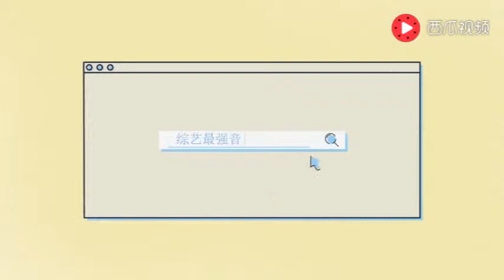沈月梁靖康大谈理想型，你们注意到底下观众的口型在说谁了吗？